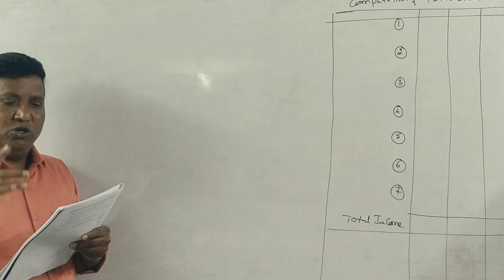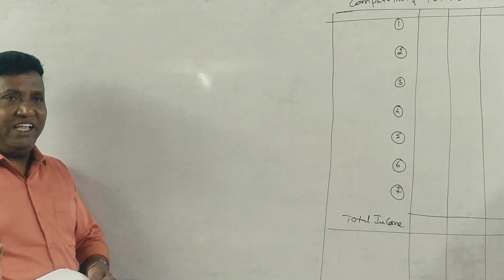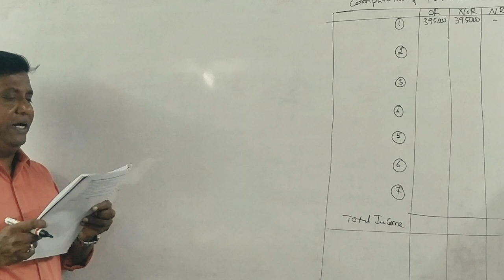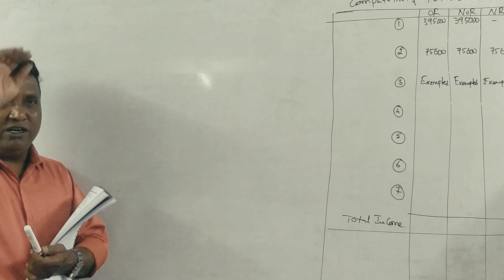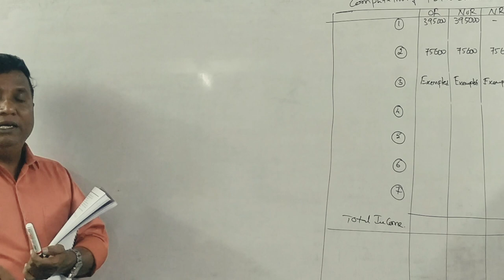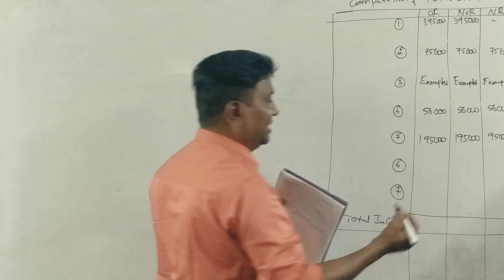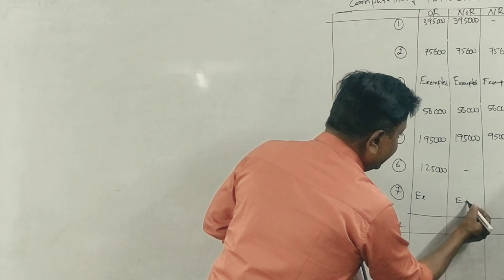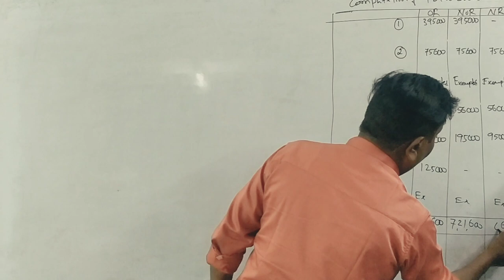Incidence of Tax (A.Y 2022-23) PART 13 - B.COM 2008 Question Paper 15 Marks By Srinath Sir